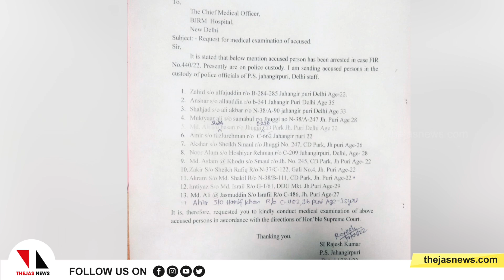ഹനുമാന്‍ ജയന്തിയില്‍ തോക്കുകളേന്തി ഹിന്ദുത്വര്‍. |THEJAS NEWS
ഡല്‍ഹി ജഹാംഗീര്‍പുരിയിലെ ഹനുമാന്‍ ജയന്തി റാലിയില്‍ പങ്കെടുത്തവര്‍ തോക്കുകളും പിസ്റ്റളുകളും ഏന്തുകയും മുകളിലേക്ക് തോക്ക് ചൂണ്ടുകയും ചെയ്യുന്ന ദൃശ്യങ്ങളാണ് ഇന്ത്യാ ടുഡേ പുറത്തുവിട്ടിരിക്കുന്നത്.